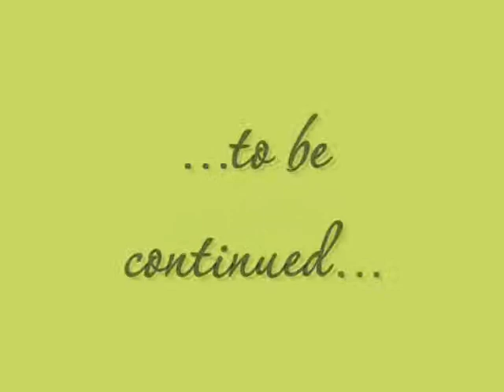Puppy School Silvia Trkman Lesson 6 Task 6 limping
Border Collie Puppy Malaika (7 months old) with another familiy member
Task: "limping" (just beginning, first session)